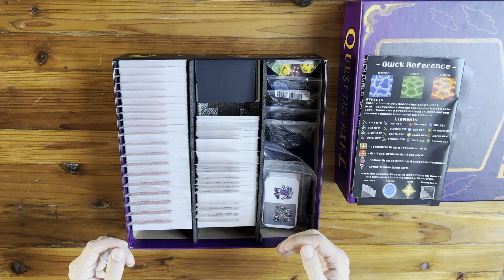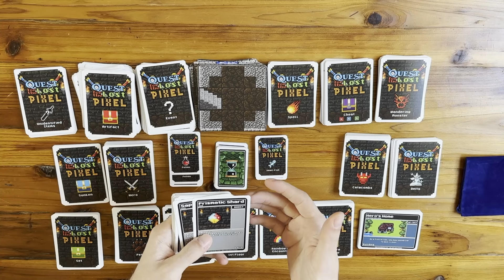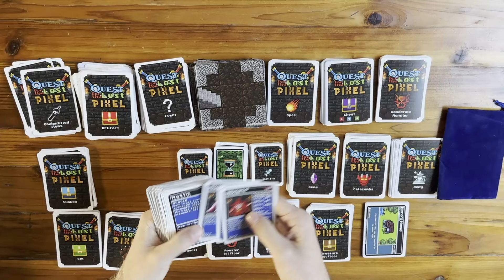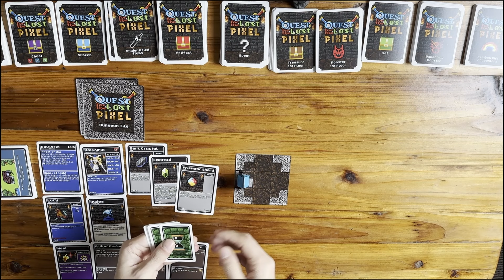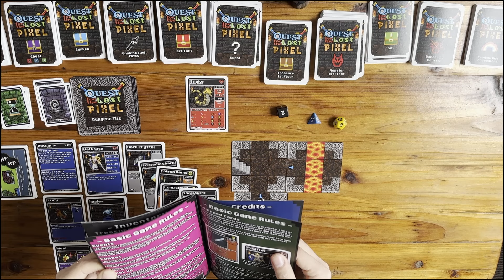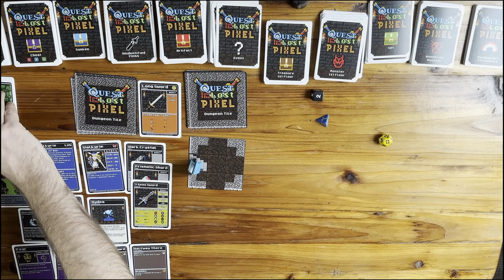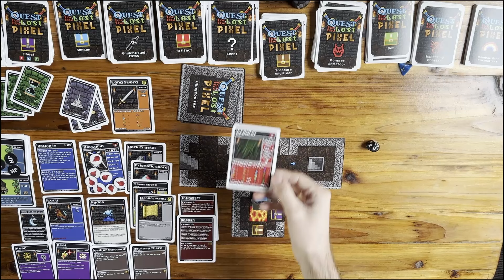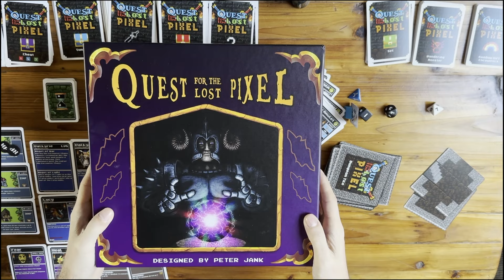QUEST FOR THE LOST PIXEL - Il Valait Bien Un Rein !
On continue dans le hors piste du jeu de société. Cette fois avec le dungeon crawler à la plus grosse rejouabilité de ma collection. Mais ça a un prix... Présentation et extrait de partie.
00:00:00 Mise au point
00:10:15 Matériel
00:11:12 Tuiles donjon
00:12:58 Evènements
00:13:43 Artéfacts
00:15:16 Objets non identifiés
00:16:10 Sorts
00:17:52 Codes de triche
00:19:40 Monstres errants
00:20:27 Divinités
00:22:46 Catacombes
00:24:43 Pierres précieuses
00:25:39 Pêche
00:28:11 Potions
00:29:23 Sets d'équipement
00:31:05 Compagnons animaux
00:31:46 Quêtes secondaires
00:32:24 Monstres d'étage
00:36:33 Arc-en-ciel
00:38:01 Le village
00:39:49 Trésors d'étage
00:40:59 Héros
00:47:29 Création de perso
01:02:16 Premier étage
01:30:15 Phase de village
01:28:32 Second étage
02:04:25 Seconde phase de village
02:08:41 Conclusion